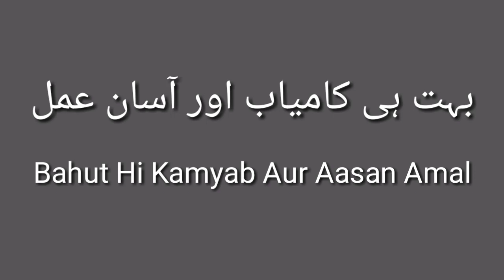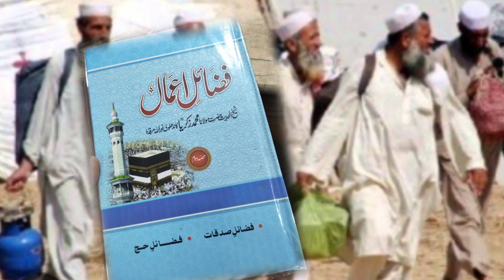Bahut Badi Museebat Ka Aik Asan Hal Hadees Me Kya Btaya Gya //Hadees //MuftiAbdurRahimQasmi